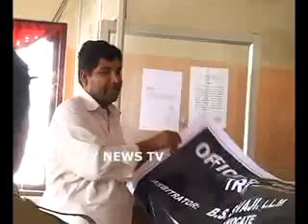harippad chitty thattippe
harippad chitty thattippe. alleppeynews.tv